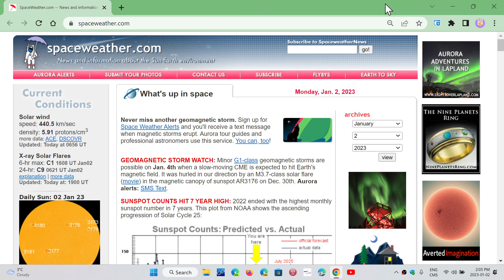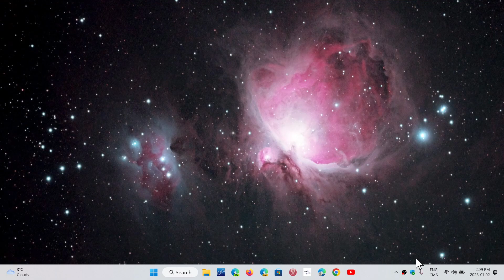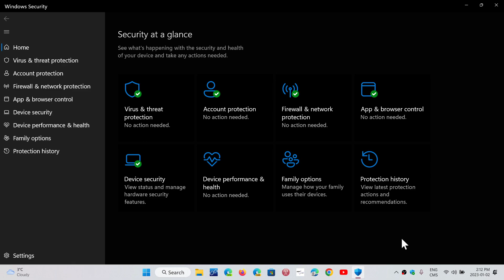WHY Is Windows Security not detecting some PUPS that other Antivirus do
Potentially unwanted programs or PUPS are not detected by many Antivirus as technically not always malware